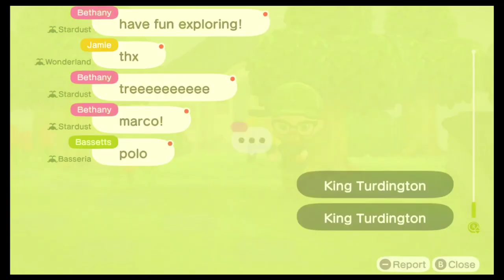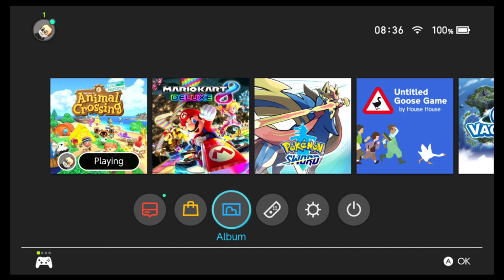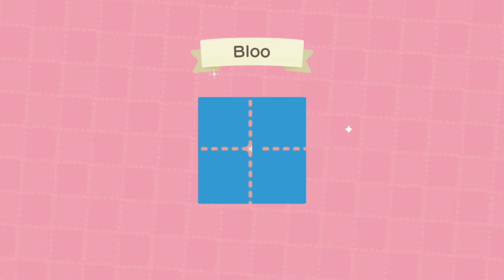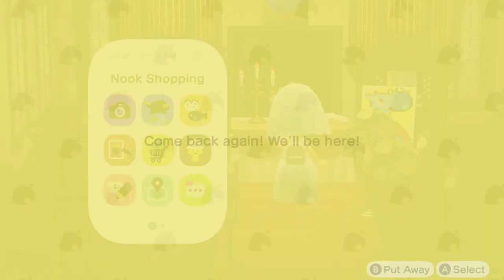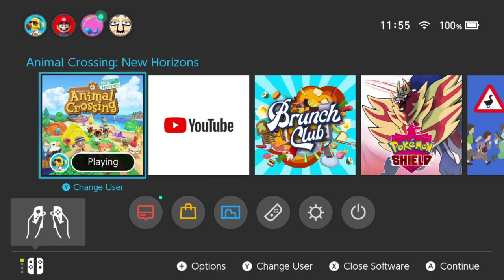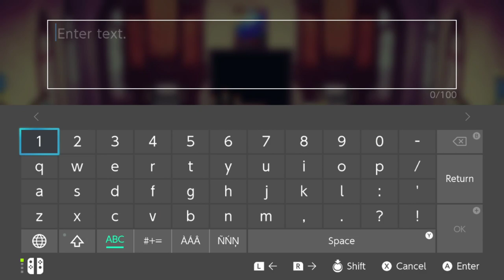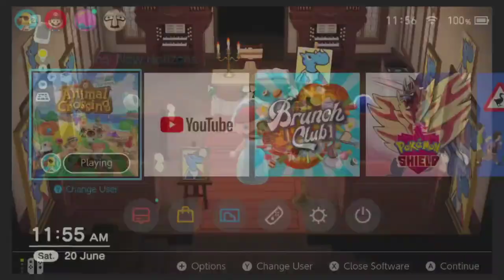The Church of Hornsby - Animal Crossing #44 [20/06]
I'm converting my house into the church of Hornsby. Praise him!